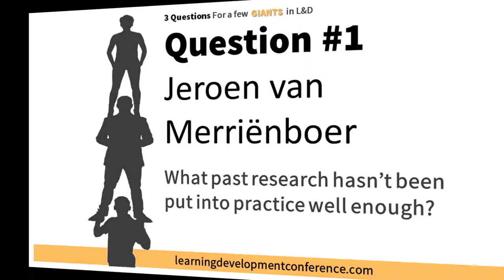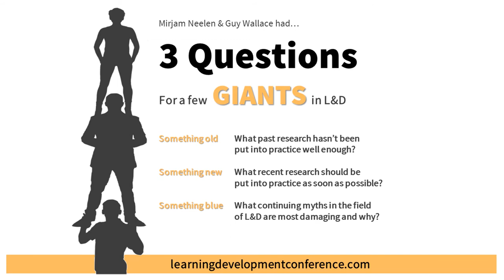3 Questions for Jeroen van Merriënboer - 2020